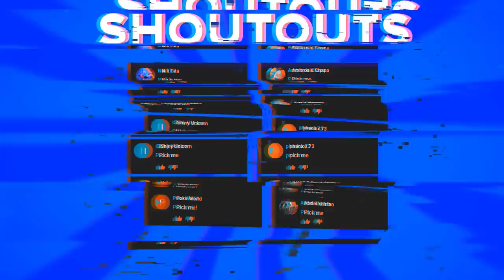If It Weren’t Caught On Camera, No One Would Believe It...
Everyday many incredible things take place, many of which we won't ever hear about. These are moments that stand out, and become the kind of astounding experiences that people never forget for as long as they live. For some people however, those inspiring moments truly go above and beyond all possibilities, and through sheer bravery and belief they do things that prove that everyone has the potential to achieve greatness for at least a moment at a time. Today we're going to take a look at some of the most incredible world records that would impress anyone watching them, the likes of which are often so amazing that, had there not been any video evidence, most people would be pretty reasonable in doubting them altogether.

The craziest and most insane world records of all time! Featuring the world's most incredible guinness world records. You better check out these world records with your own eyes...